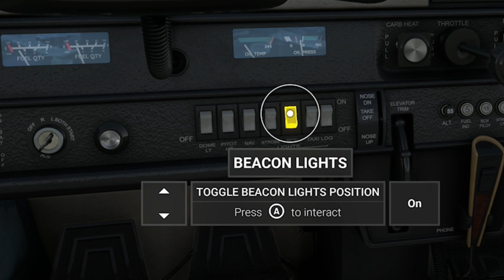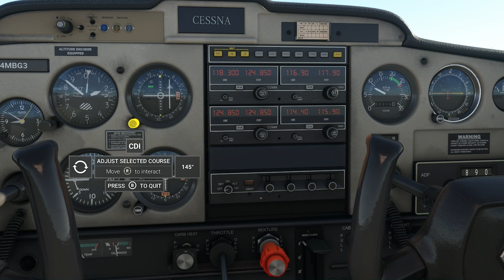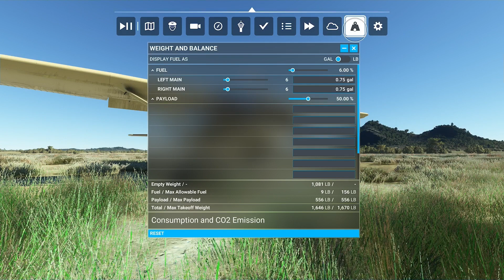Microsoft Flight Simulator 2020 - CAREER MODE - LAS VEGAS - JOB 13 - PART 1